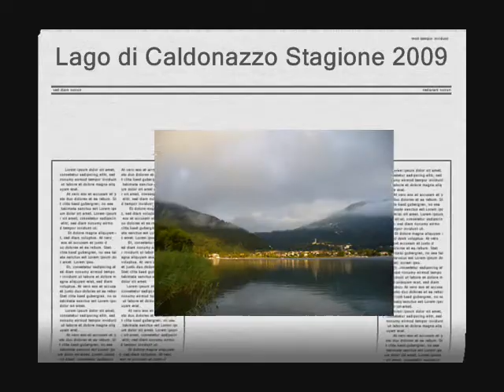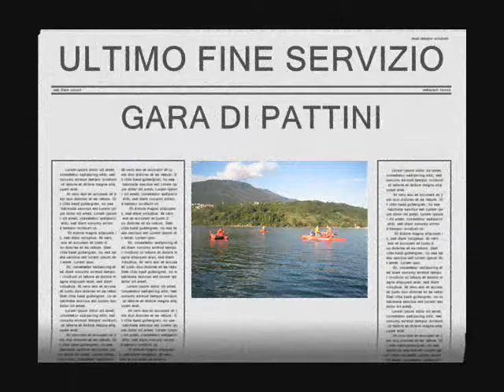LIFEGUARD Stagione 2009 Lago di Caldonazzo